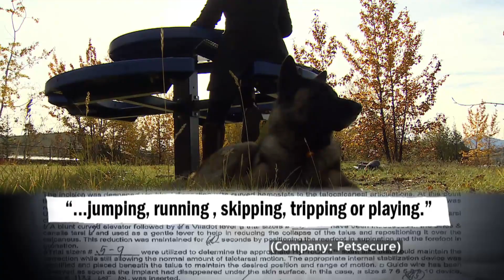Dog insurer denies coverage for 'running'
Petsecure pointed to a clause in the policy denying coverage if a dog is injured while 'jumping, running, slipping, tripping or playing.'